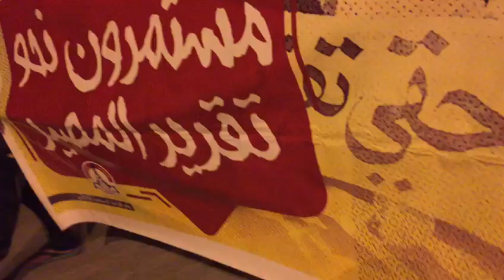مسيرة "فدائيون" تأكيداً على الفداء والتضيحة في سبيل الإسلام - بلدة أبوصيبع 23/9/2016